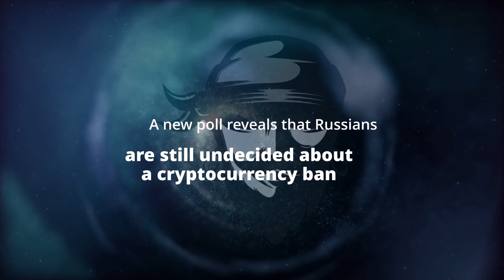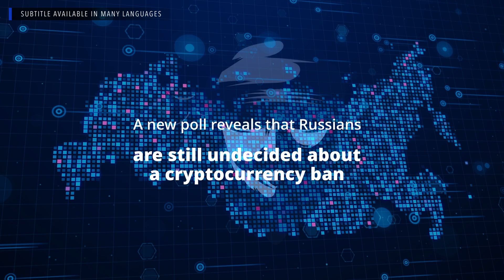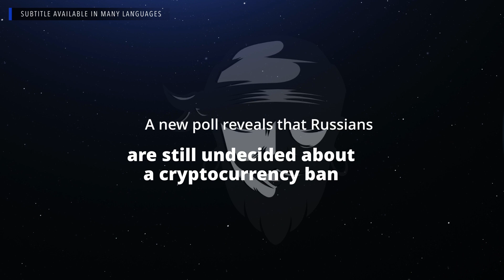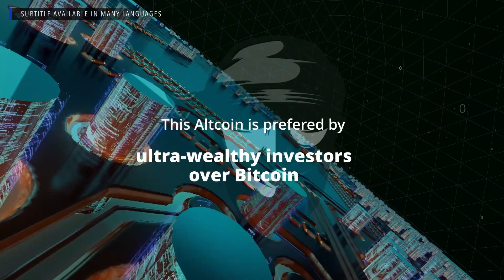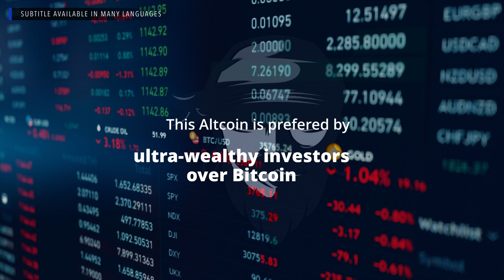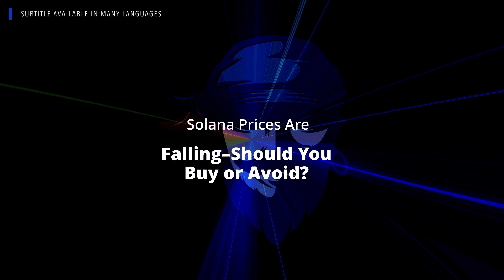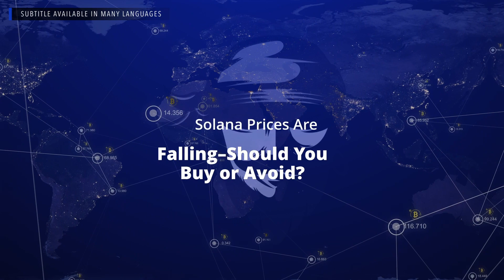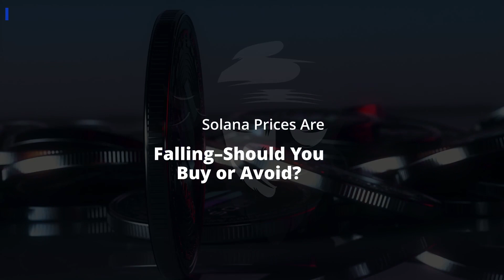Crypto Pirates Daily News - February 1st, 2022 - Latest Cryptocurrency News Update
SUBTITLE IS AVAILABLE IN MANY LANGUAGES

00:00 Inro.
00:07 Headlines.
01:31 A new poll reveals that Russians are still undecided about a cryptocurrency ban.
05:01 In a proof-of-concept crypto auction, a Florida home is listed for $650,000.
08:33 Binance and Uquid.com Pay to provide cryptocurrency payments.
11:02 This Altcoin is prefered by ultra-wealthy investors over Bitcoin.
15:19 Government Regulations Could Devastate Bitcoin Prices.
17:37 Solana Prices Are Falling–Should You Buy or Avoid?.
21:15 This cafe offers cryptocurrency advise with coffee and cake.
23:29 Two Reasons to Invest in Ethereum Now.
27:33 Binance Is Protected by a $1 Billion War Chest.
30:44 El Salvador's President Predicts Bitcoin Will Experience a 'Gigantic Price Increase'.